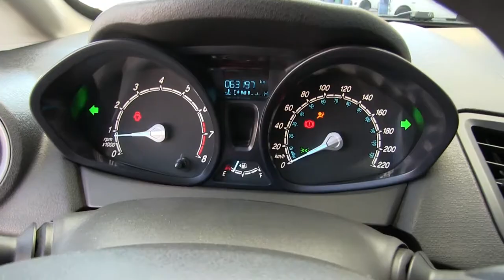Ford / Fiesta / 2015 - FM120095